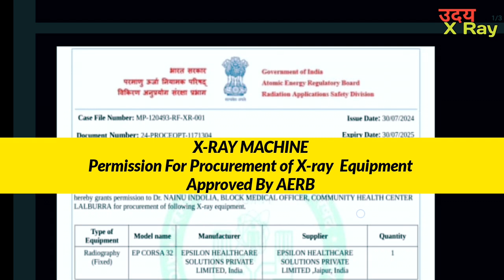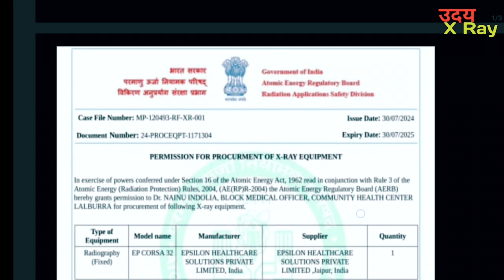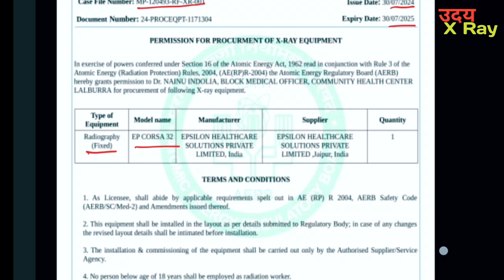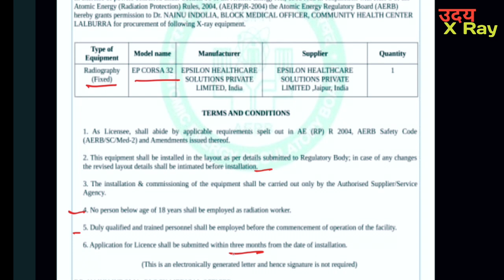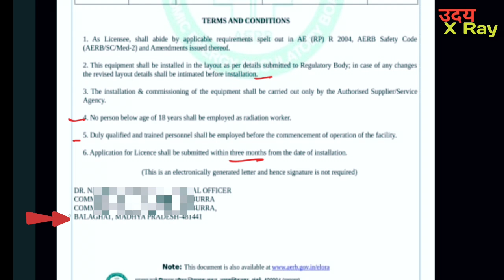X-ray Machine Registration by AERB // Permission for procurement of X-ray equipment // UdayXray